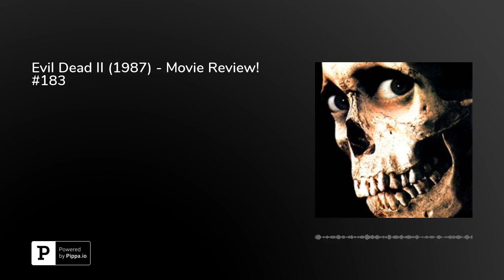Evil Dead II (1987) - Movie Review! #183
SPOILED BY DAWN!Spooky spoilers (TM) 2018 kicks off with Pappy hosting Josh, his brother Jordan, Brett, Stevie, and $ Mikey talking about Evil Dead 2!The second of three films in the Evil Dead series is part horror, part comedy, with Ash Williams (Bruce Campbell) once again battling horrifying demons at a secluded cabin in the woods. After discovering an audiotape left by a college professor that contains voices reading from the Book of the Dead, Ash's girlfriend Linda (Denise Bixler) becomes possessed by evil spirits that are awakened by the voices on the tape. Ash soon discovers there is no escaping the woods.Release date: March 13, 1987 (USA)Director: Sam RaimiBudget: 3.5 million USDFilm series: Evil DeadBox office: 5.9 million USD (US)Thanks to for the music:Josh HensleySpaceLionDC&nbsp;Goodnight Moonlight&nbsp;NctrnmMythical VigilanteBilleWilliamDatManOvaDerFloEazyCheck em out on SoundCloud!That was spoilers!